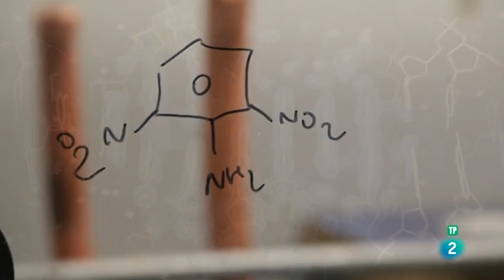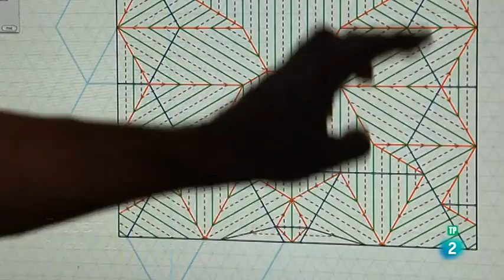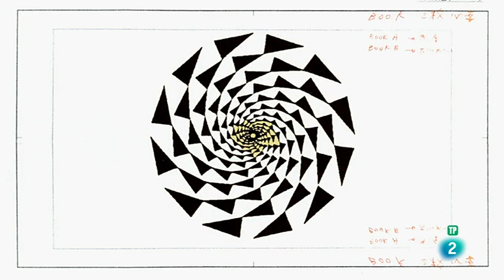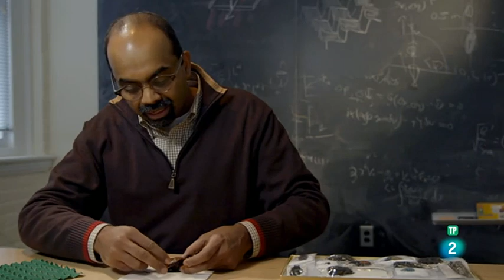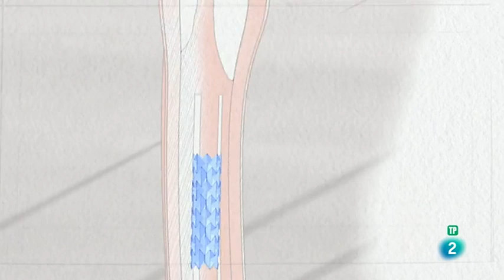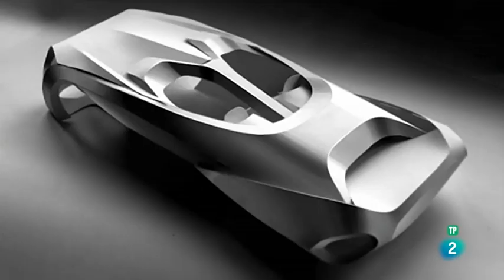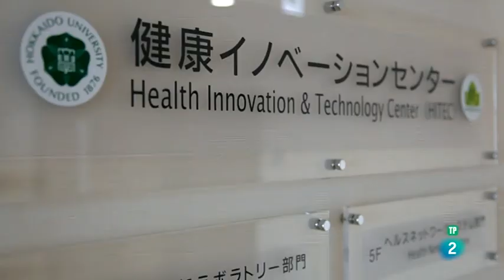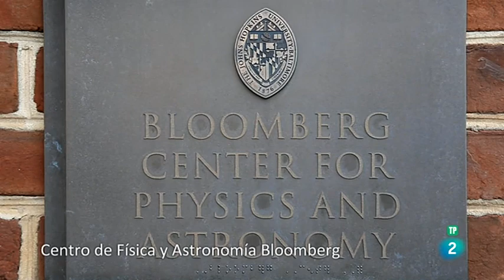El código origami | Documental Español HD 2020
En Japón, cada alumno aprende origami: una hoja de papel cuadrada tiene forma de rana o flor de loto. Sin cortes, sin pegamento, solo pliegues. Pero en los últimos veinte años, este antiguo arte del plegado ha pasado por una evolución de alta velocidad con un impacto en casi todos los rincones de nuestra sociedad. Al principio por diversión, los matemáticos y los informáticos adoptaron este campo y produjeron modelos sofisticados, aparentemente imposibles. Un cuco del bosque negro o la catedral de París, todo hecho de una sola hoja de papel. Estos fanáticos del origami finalmente descubrieron que con el origami podían doblar cualquier cosa, crear cualquier objeto 3D, siempre que la hoja de papel fuera lo suficientemente grande. Al observar estos desarrollos, los biólogos se preguntaron si el origami no sería en realidad un intento de imitar la naturaleza. Y, de hecho, todo lo que se desarrolla y cambia en la naturaleza está plegado: montañas, flores, el cerebro ... La vida es una serie interminable de plegado y despliegue. Es el proceso más económico y eficiente en el mundo natural. Y no es solo diseño. El plegamiento determina también la función. Hoy los investigadores en robótica, medicina, biología, nanotecnologías, están adoptando esta "filosofía del origami". Están observando cómo los materiales y las moléculas se arrugan, cubren, flexionan y pliegan, refinando las técnicas de origami e intentando comprender y duplicar los principios de plegado universal de la naturaleza. El Código Origami explora este descifrado silencioso y el dominio de una dimensión completamente nueva de la realidad. La película explora cómo el antiguo arte de doblar papel ha entrado en los campos de investigación de vanguardia y ahora podría abrir el camino a la etapa final de la biónica.

Este es un canal con contenido sin fines de lucro, puedes ayudarnos con una donacion por medio de PayPal o criptomonedas para continuar nuestro trabajo. Muchas Gracias.

BTC ADRESS:  1LRra6cmwruEh8E6t7ePiQ6XeDUyLcPj1K
ETH ADRESS:  0x91a9f6ac062fb885f94c69af088f6ccd1a686217
DOGE ADRESS:  DJfjnVcUBVBxPAeWSJgZFxtqymimJn2abL